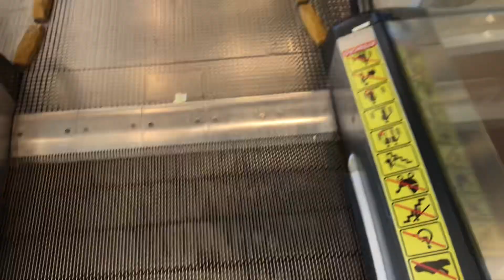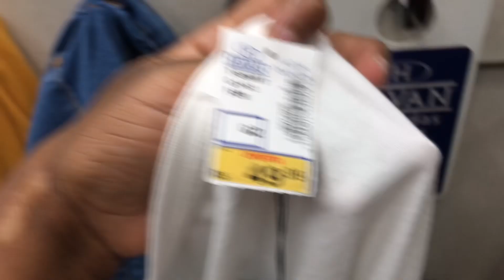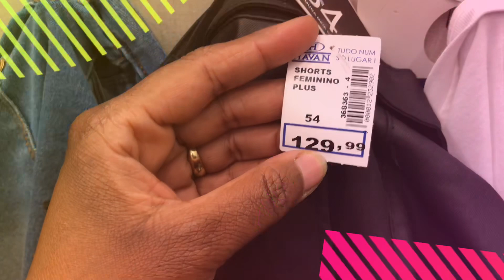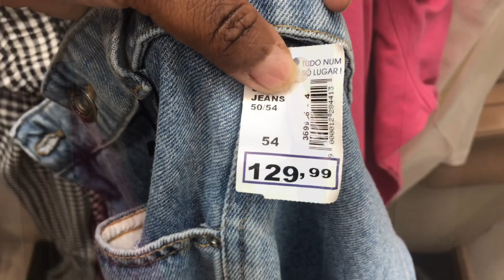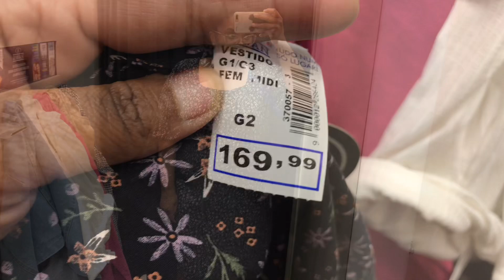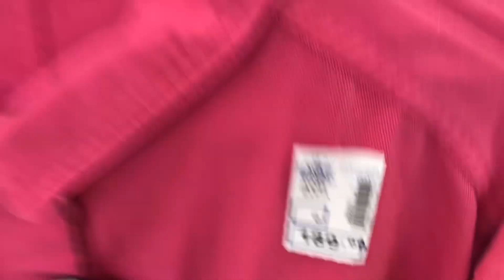PROVADOR PLUS SIZE NAS LOJAS HAVAN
Oie meu amores  ❤️
No vídeo de hoje do fiz um provador plus size nas lojas Havan,foi bem legal.
Eu espero que vcs gostem 🥰

Que Deus abençoe a vida de cada um de vcs🙌🏾🌻❤️